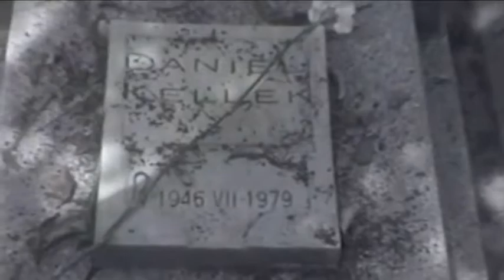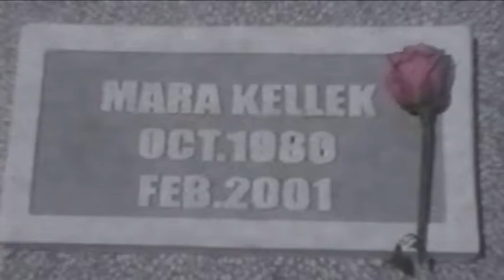La hija del vampiro (versión HQ)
Versión HQ widescreen del cortometraje "La hija de Daniel" con la narración original de Constantino Morán como el vampiro. Con las actuaciones de Male Padua, Itari Marta, Roberto Cobo, Renée Varsi, Silvia Carusillo y Malena Viñals. Un film de Eduardo Soto-Falcón. Página oficial